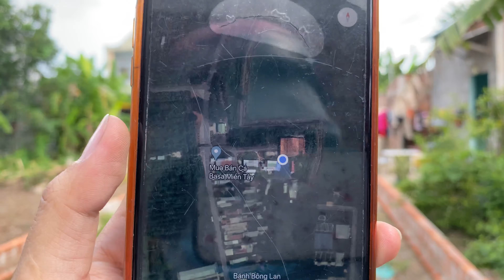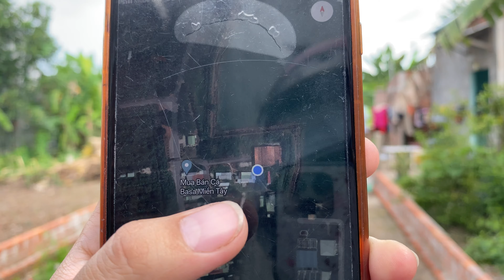T135❤🌸🍀( đã bán)giá 550tr. Gần cổng 1 Trại 🐍 đồng tâm